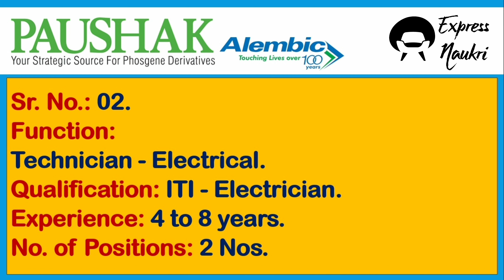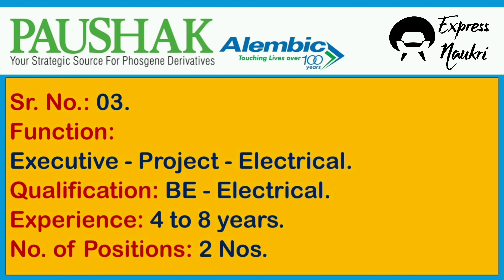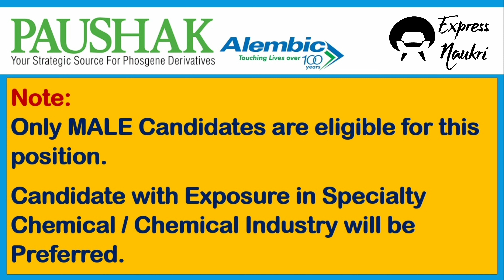Job opportunities at Paushak Limited | Alembic group | ITI Diploma BE B.Tech M.Sc | MNC Jobs 2023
Paushak Limited Recruitment
Paushak Limited Job Opportunities
Alembic Pharmaceuticals Limited Recruitment
Alembic group job opportunities
Paushak Limited jobs 2023
ITI Technician
Diploma Engineer
BE Engineer
B.Tech Engineer
M.Sc. Jobs
MNC Jobs 2023
Pharmaceutical companies
Pharmaceutical company vacancies
Engineering Job opportunities
Jobs 2023
Job search
Job openings
We are hiring
Recruitment 2023

Regards,
Team EXPRESS NAUKRI